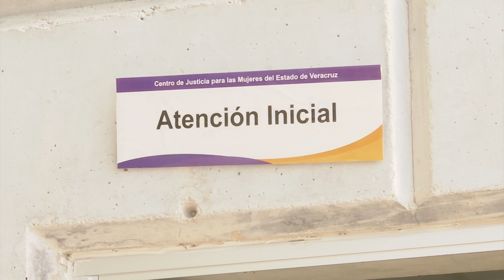A través de 14 dependencias se proteje a mujeres y niñas en el CEJUM Veracruz